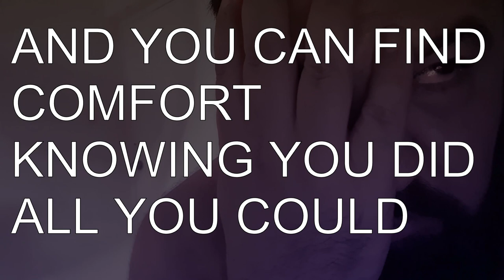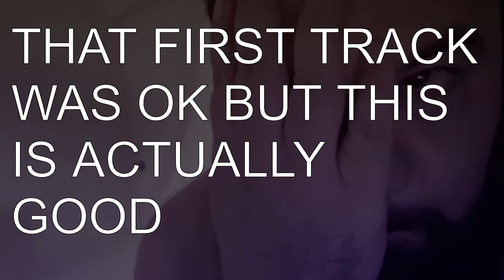ROOMIENOE - SECOND ATTEMPT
In the first attempt I managed to get her done but after watching a few of the other entries I thought I could do better so here we go...